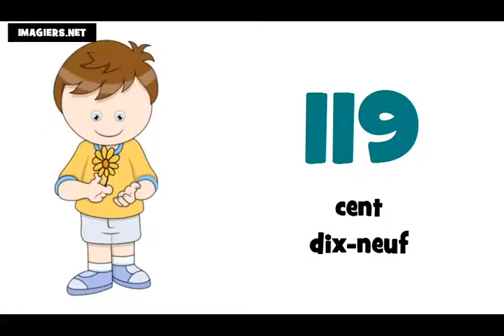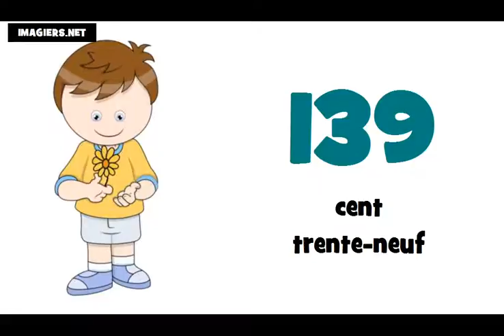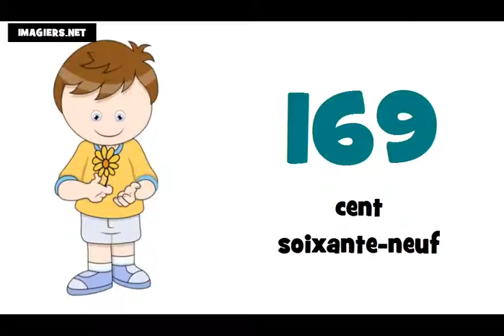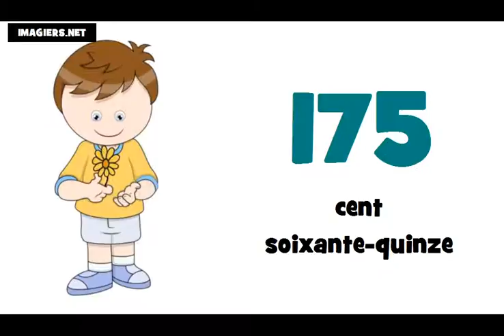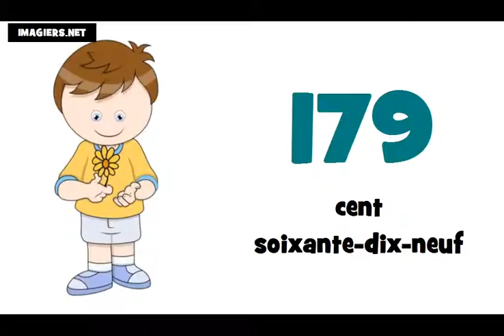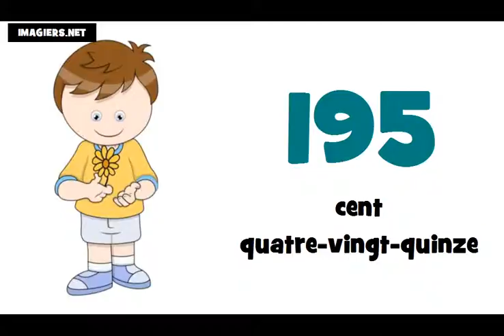Je compte de 100 à 200